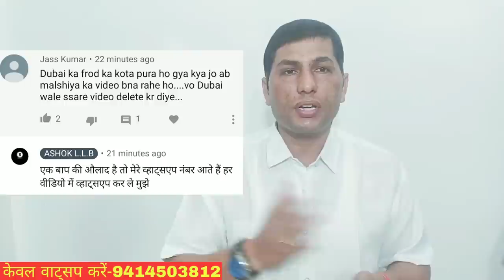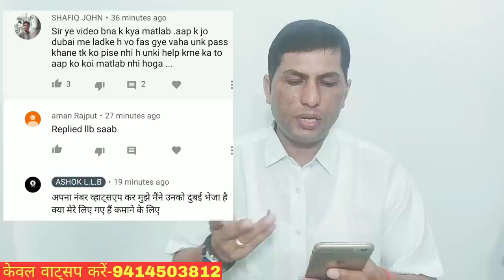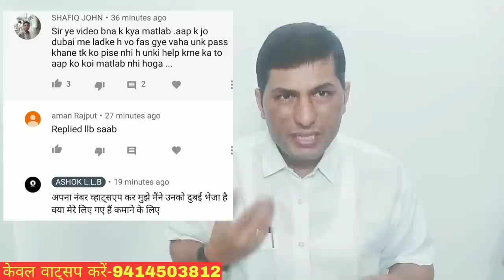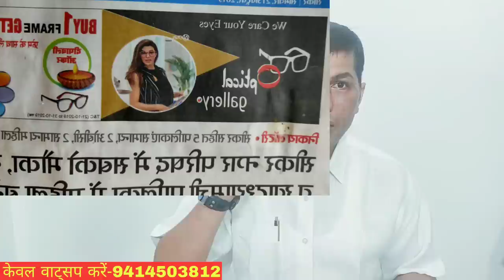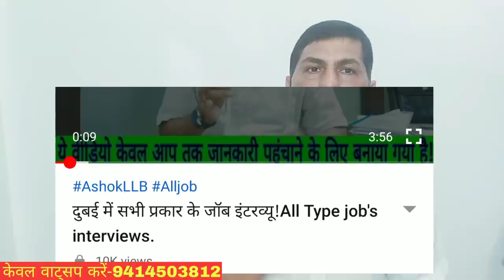विदेश जॉब में जाने वाले देखें ये वीडियो! see videos going abroad.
plz open amzn open

Dubaifurniturecarpenterjob
Dubaimissionkarigarjobs

Sanday closed
Thanks

1-किसी भी प्रकार की विदेश जॉब समस्या का समाधान!
 2-धोखाधड़ी से बचना पैसा पासपोर्ट जॉब समस्या का                       समाधान!
 4- विदेश में अगर आप जाते हो कंपनी वीजा, सैलरी, कार्य, इमीग्रेशन आदि की समस्या का समाधान
 5- इमीग्रेशन समस्या, पासपोर्ट समस्या, ईसीआर ईसीएनआर पासपोर्ट आदि समस्याओं का समाधान!
 6- 48 घंटे में उपरोक्त सभी समस्याओं का समाधान आपका किया जाएगा!